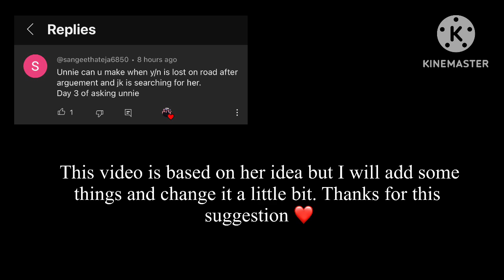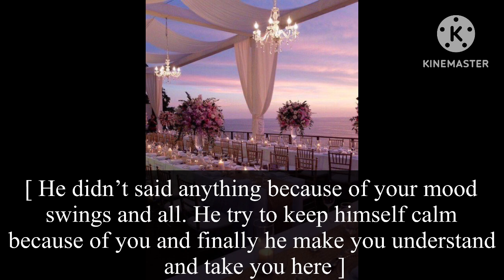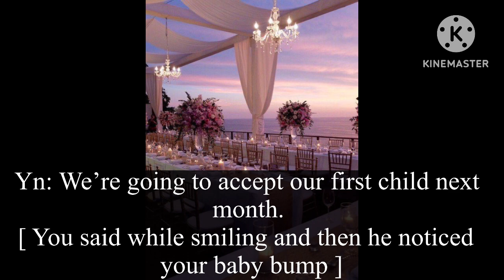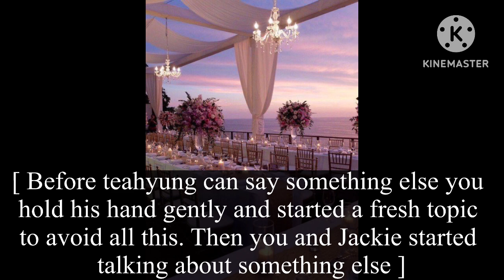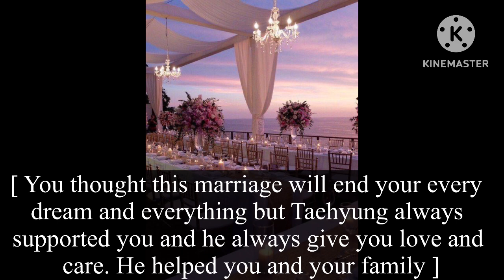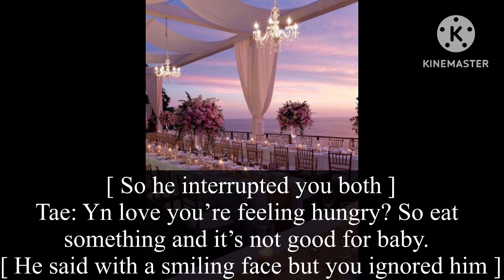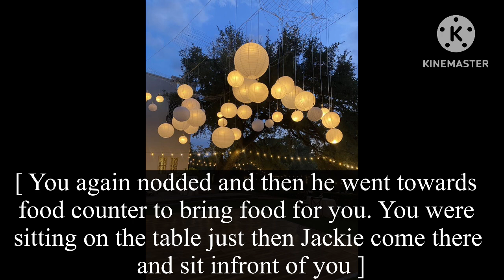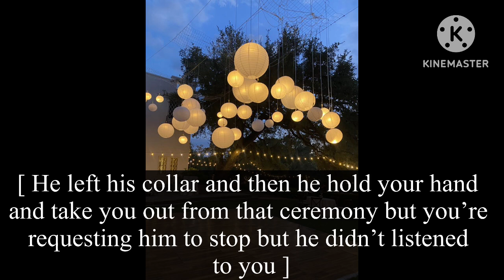When your short tempered husband left you in the middle….